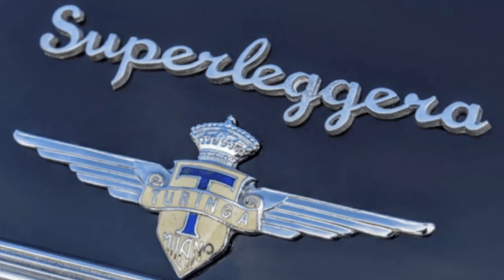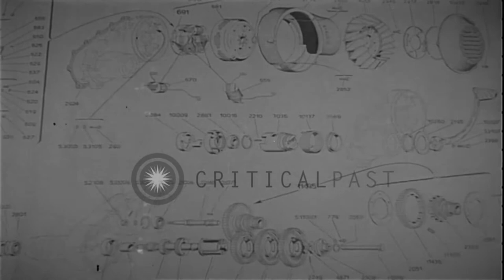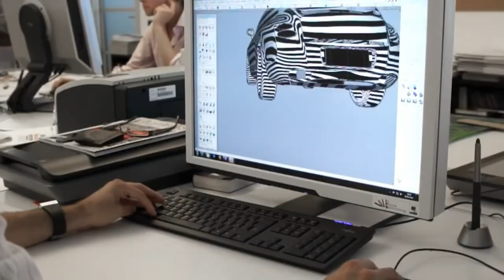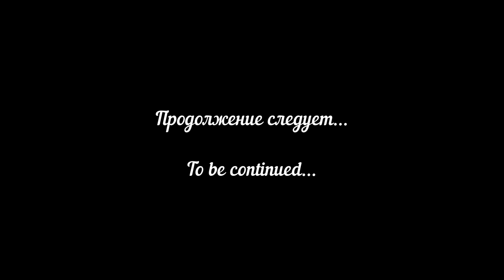2017 Carrozzeria Touring Sciadipersia - Bonhams Les Grandes Marques, 03-10 Mar 2021 (ENG SUB)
В этом видео: 2017 Carrozzeria Touring Superleggera Sciadipersia Coupe, выставленный на продажу c 03 по 10 марта 2021 года на аукционе Bonhams в Париже. А также история компании Carrozzeria Touring, с момента ее создания в 1926 году, вплоть до момента ее возрождения – в XXI веке.